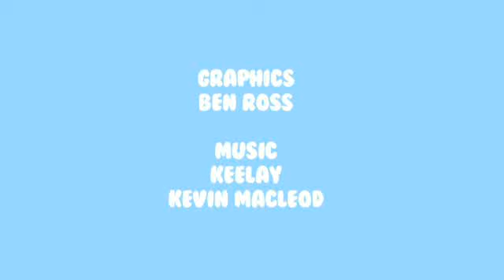Kittens in Boots! - Animal Idol 015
Ultra Kawaii's 'Animal Idol' is the cutest weekly pet competition show on the Internet!  Every week two pets - cats, dogs, puppies, kittens, and more - are put snout to snout to see who is the cutest!  Winners are determined by the viewers!  Your Pet!: